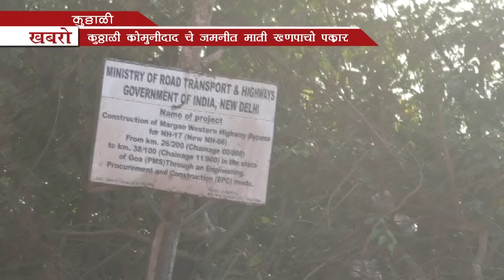CORTALIM HILL CUTTING